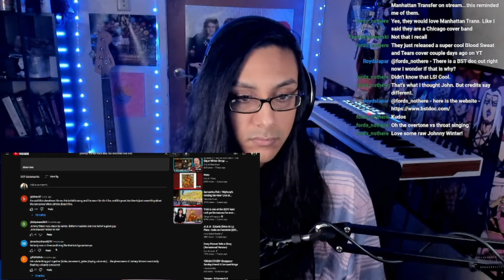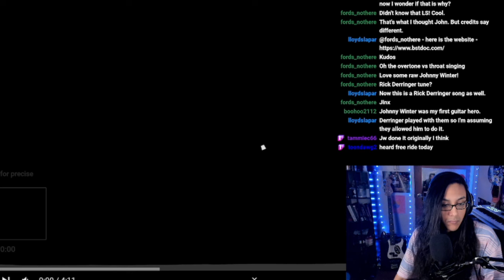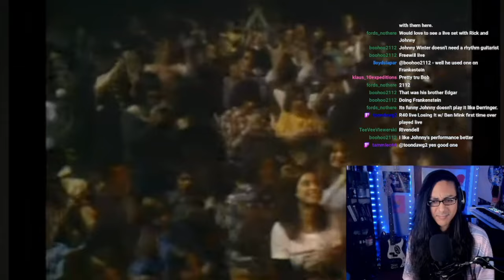Johnny Winter - Rock n Roll Hoochie Koo - Live - Reaction (First Listen)